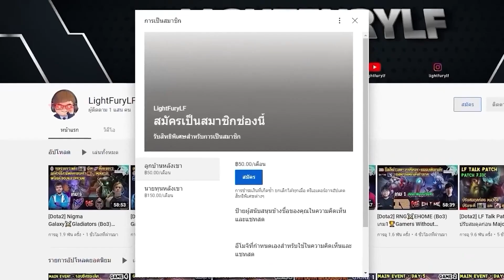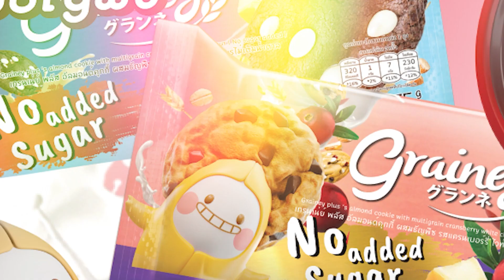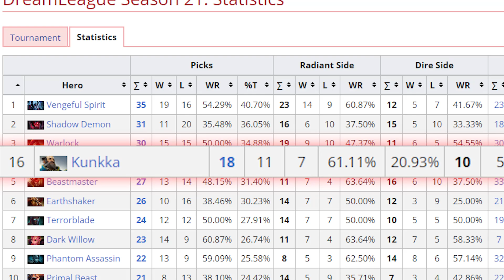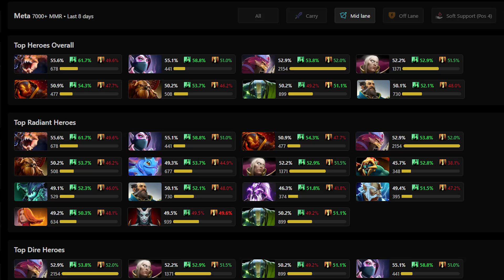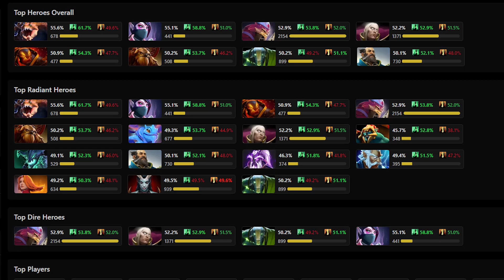[Dota2] ทำไมใครๆก็เล่น Kunkka (7.34c)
Kunkka เทรนใหม่ที่กำลังมา และอาจจะได้เห็นใน TI12 นี้

00:00 Intro
03:18 ข้อดีของ Kunkka
08:25 อธิบายสกิล
19:11 Skill Build
21:30 Item Build